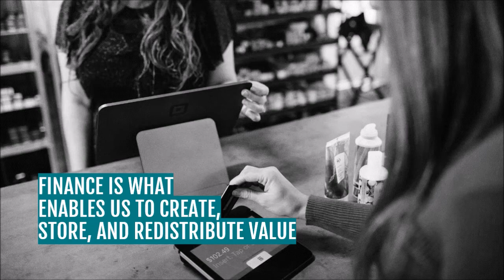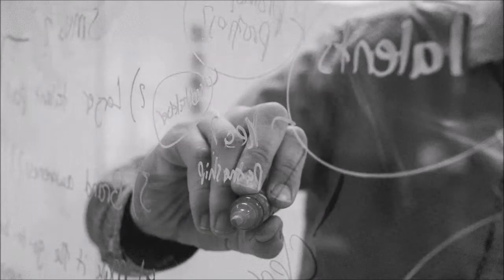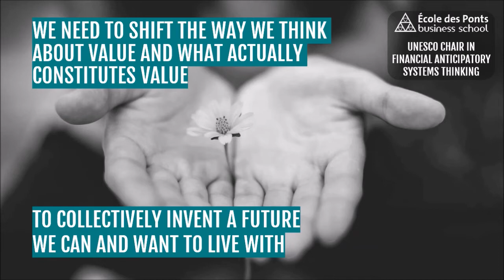UNESCO Chair in Financial Anticipatory Systems Thinking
Because Futures Literacy is essential in developing the capability to “use the future” more creatively in the present. And because addressing the questions related to the Future of Finance is one of the World’s biggest challenges, Ecole des Ponts Business School has requested to create a UNESCO Chair in Financial Anticipatory Systems Thinking.